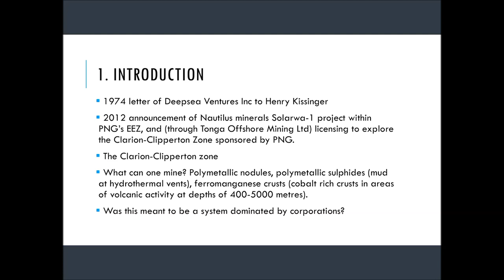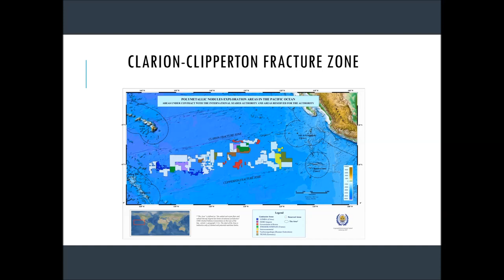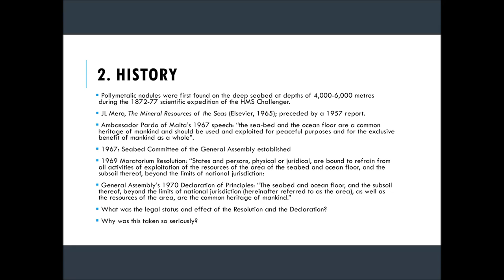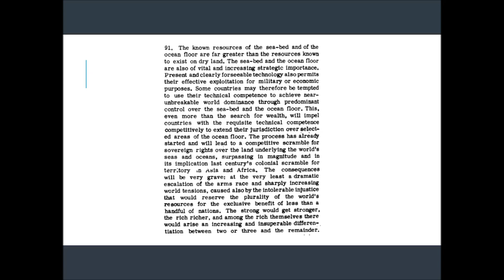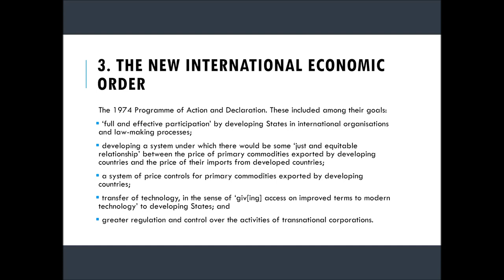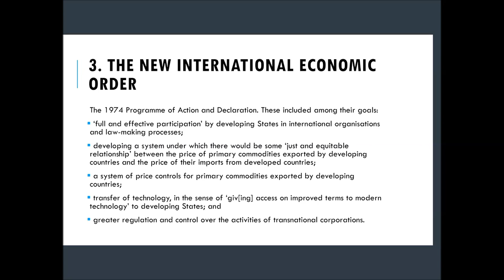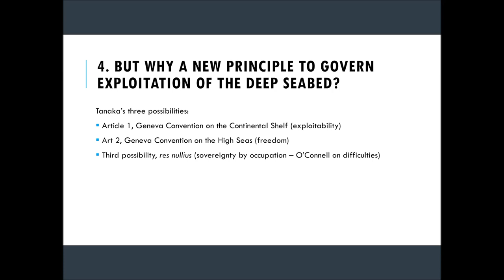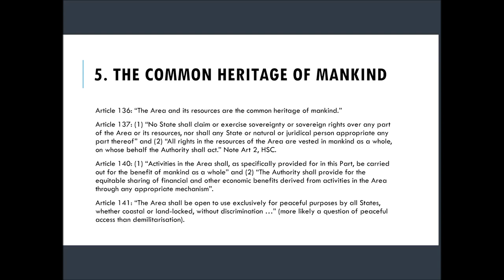Introduction to the International Seabed Authority and Seabed mining part 1